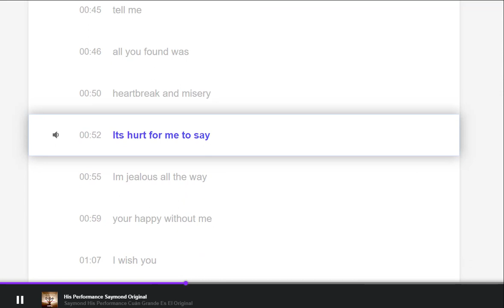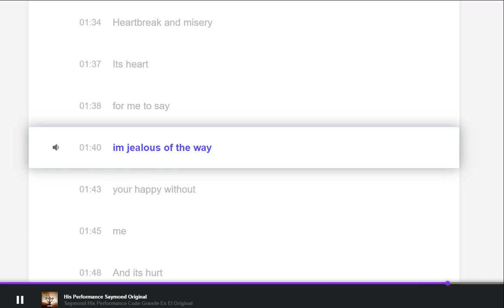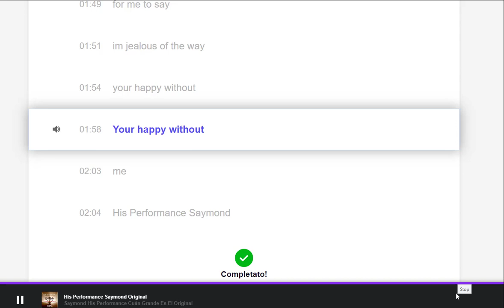His Performance Saymond with lyrics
His Performance Saymond